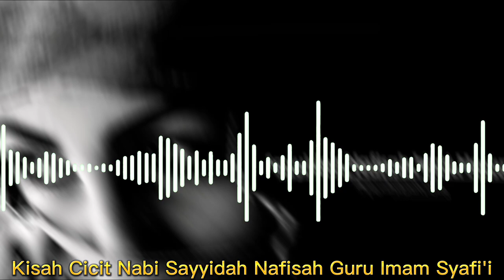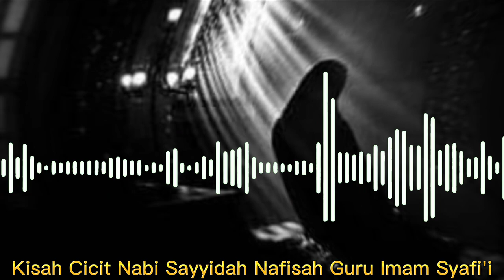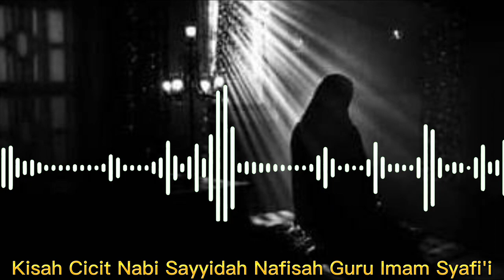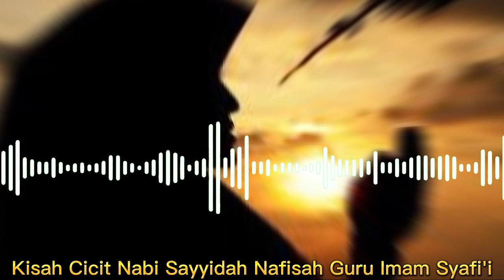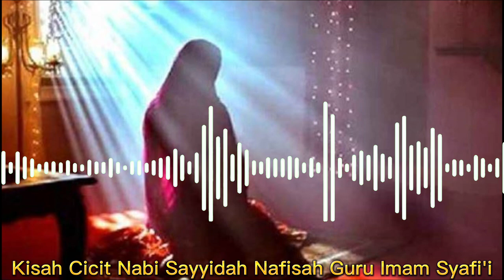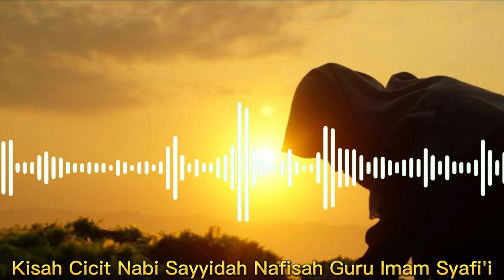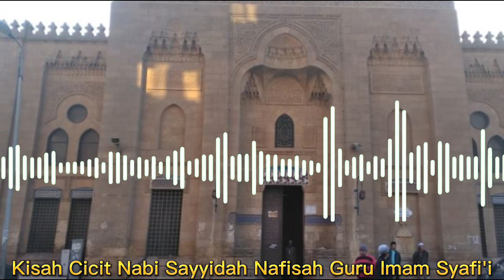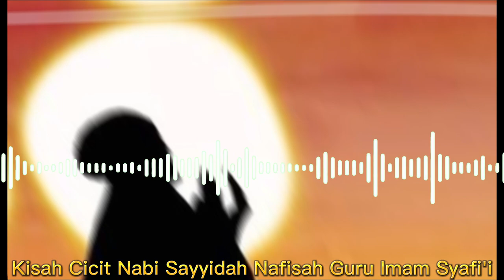Kisah Cicit Nabi Muhammad SAW, Sayyidah Nafisah Guru Imam Syafi'i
Sayyidah Nafisah Cicit Nabi Muhammad SAW adalah sesosok ulama wanita yang tersohor dan menjadi salah satu guru dari Imam Syafi'i. Inilah kisahnya!